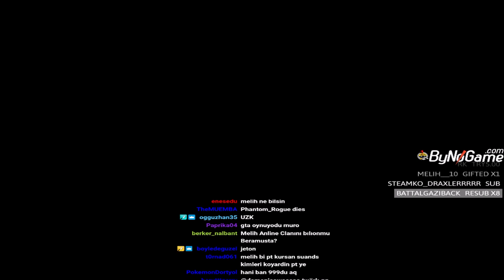DomenicoWacco - Oyundaki Eski Fragment & Yılbaşı Ve Letter Düpe Dönemini Anlatıyor! | Knight Online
Merhabalar, kanalda yıllardır herkesin oynadığı ve bıraktığı halde kopamadığı " Knight Online " kesitleri paylaşıyorum.

Knight Online adına her türlü güvenli alışveriş için sponsorum olan tercih edebilirsiniz.